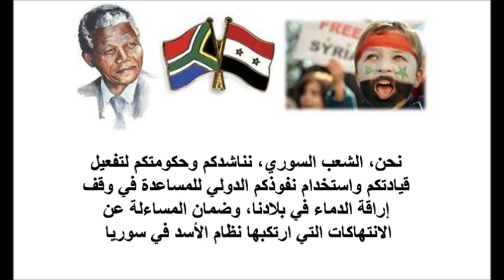Message || To: Nelson Mandela || From: The Free Syrian People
Dear Nelson Mandela,

After 4 decades of injustice and humiliation under al-Assad regime, and more than 5 months of struggle for freedom in Syria, with more than 2200 Syrian citizens being killed and more than 25,000 citizens being arrested in jail by al-Assad regime, we are sending you this recording, as one of the most influencing leaders in the world, to urge South Africa to work with other members of the UN Security Council to issue a firm and legally binding resolution which would help stop the brutal crackdown against predominantly peaceful protests in Syria.

The Syrian people have always believed that you, Nelson Mandela, were always an icon for freedom.

The Syrian people have always believed that you were a great man who fought for the rights of your people in South Africa.  You believed that everyone should have the same right to live with dignity and freedom, and stood up for what you believed in, with more than 25 years in jail, and you never gave up until the end.

Your struggle for freedom has inspired us, the Syrian people, to strive for our freedom.

However, the Syrian president and government were against our predominantly peaceful protests in Syria when we asked for our freedom.

The UN Security Council's presidential statement was an inadequate response to the crimes being committed in Syria by government forces, which, according to Amnesty International's assessment, amounts to crimes against humanity as they appear to be part of a widespread and systematic attack against the Syrian civilian population.

The UN Security Council should pass a resolution that would impose an arms embargo, freeze the assets of President al-Assad and other officials suspected of responsibility for crimes against humanity, and refer the situation to the Prosecutor of the International Criminal Court.

As a member state of the UN Security Council and a key player in the international arena, South Africa has the opportunity and responsibility to change this.

We, the Syrian people, appeal to you and your government to show leadership and to use your international influence to help stop the bloodshed in our country, and ensure accountability for abuses committed by President al-Assad's regime in Syria.

Yours sincerely,
The Free Syrian People